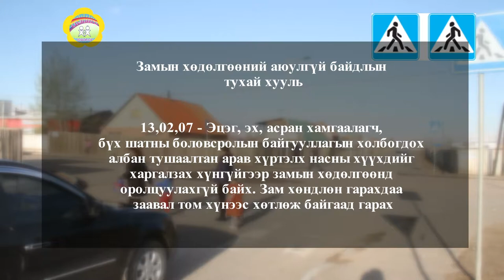Solongo hvvhed zamiin garts